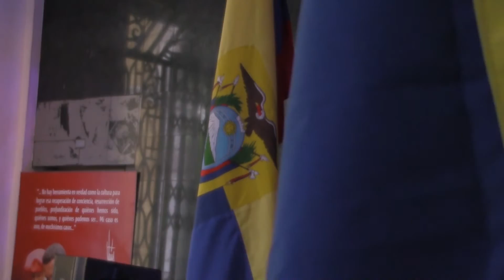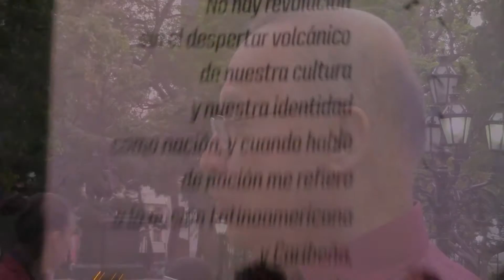Acto de Solidaridad con Ecuador.